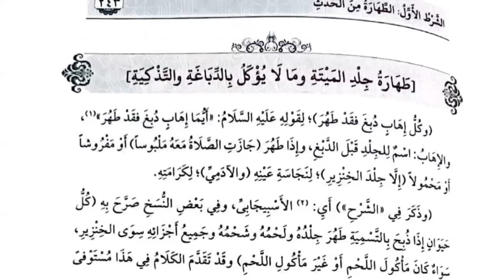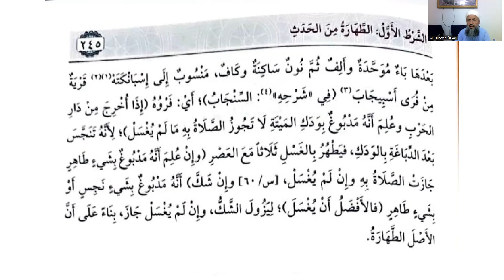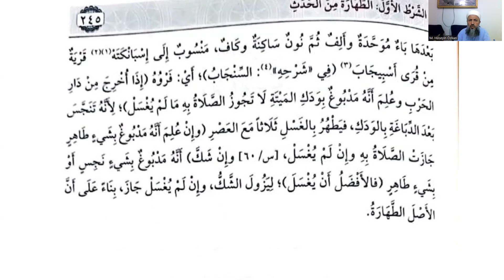Halebi Sağir: Ders 75